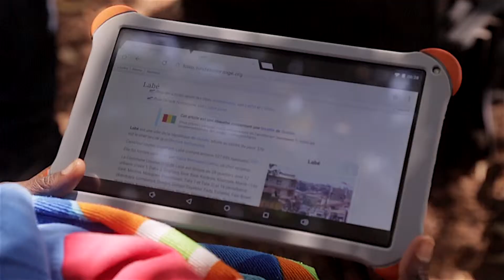Fondation Orange Guinée Remise des kits numériques Timbi Madina Pita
PogrammeCitoyen Remise des kits numériques Ecole primaire de Timbi Madina Pita